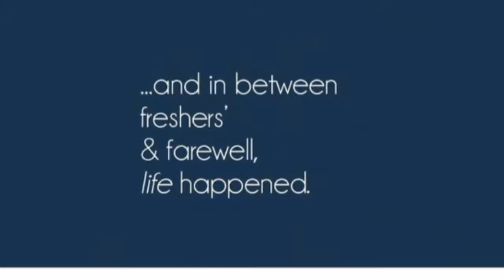A brief view of "JAPFU CHRISTIAN COLLEGE KOHIMA"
Japfu Christian college is a College where you can experience Brotherly and sisterly love and care, their is no personality everone is treated equally and after joining to JAPFU Christian college we would never miss our family members because ones we join the college we feel like a one surrounded family. So if your planning to joint JCC you are making a good decision... All the Best...